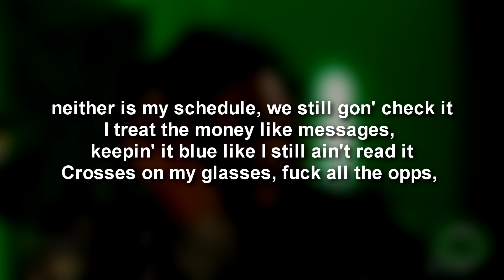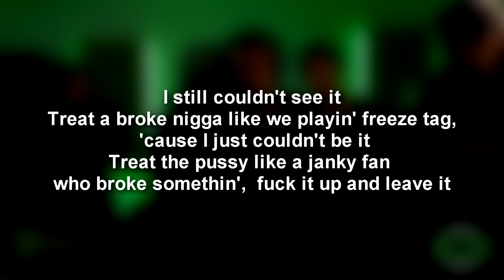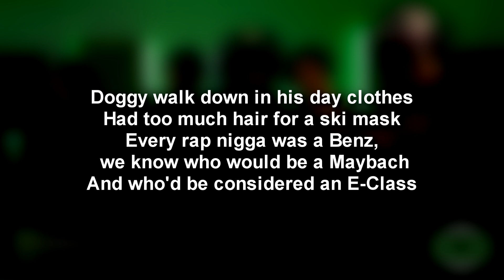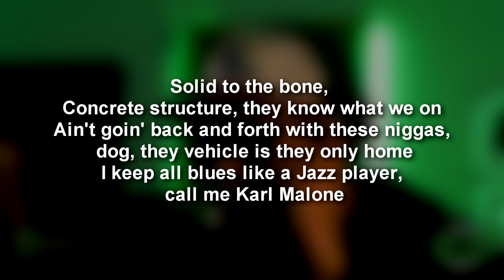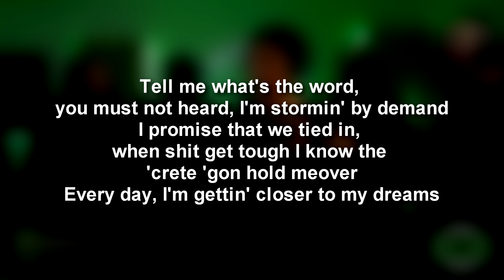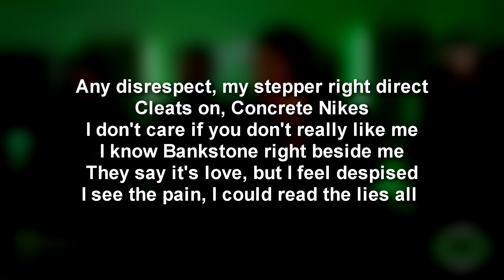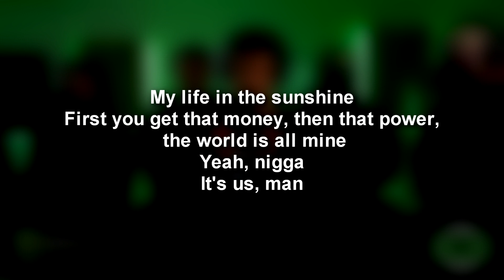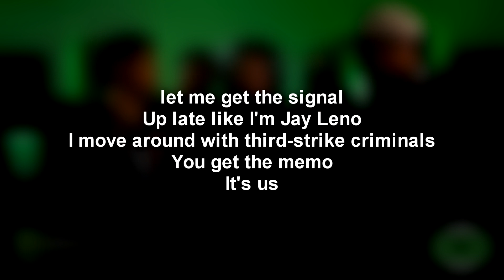Concrete Boys - The Concrete Cypher (On The Radar Freestyle) (Lyrics)